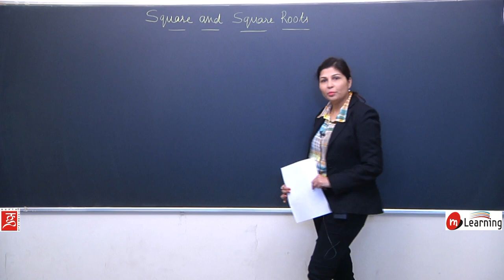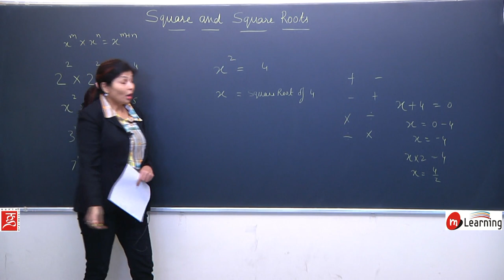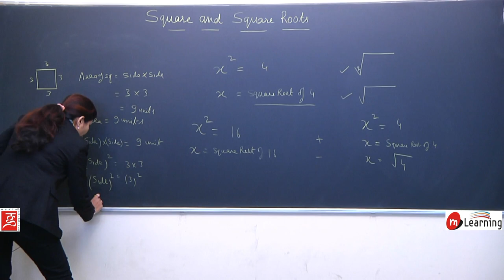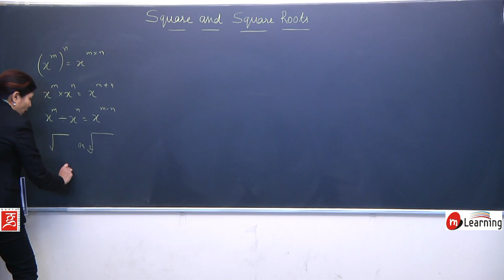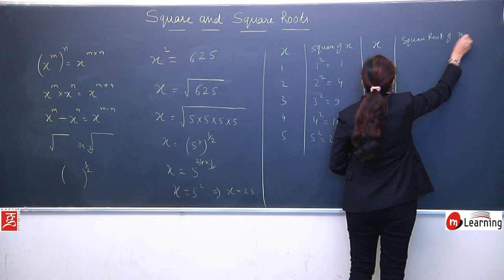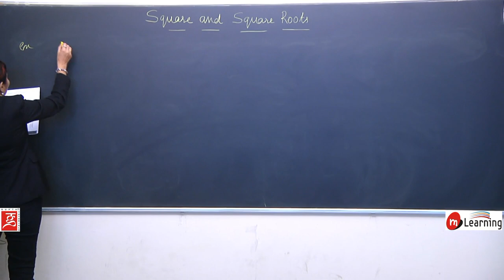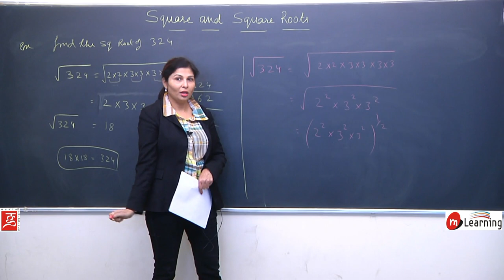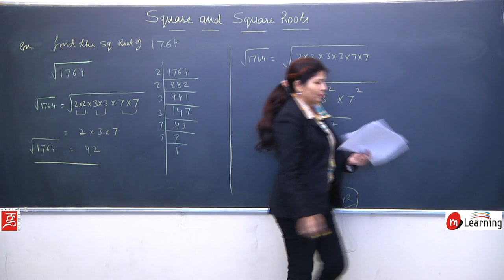Squares and Square Roots for Class 8th - 10/18